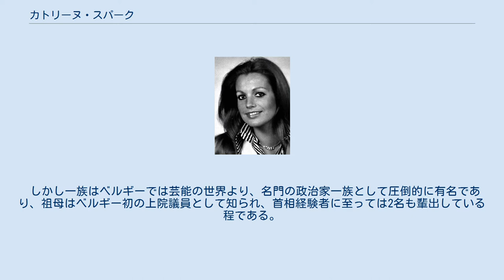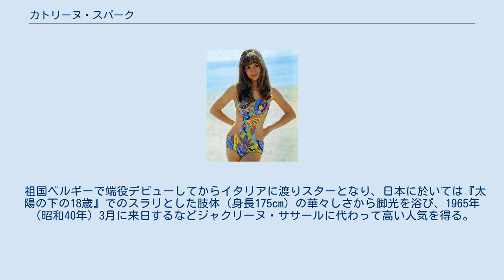カトリーヌ・スパーク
カトリーヌ・スパーク（Catherine Spaak、1945年4月3日 - ）は、フランス出身の女優、歌手。
 1960年代の活躍が目覚ましいタレントで、主にイタリアで活動した。
 パリ近郊ブローニュ＝ビヤンクール生まれ。
イタリアやフランスを拠点に、1960年代初頭から後半を全盛期として活躍した。
 父親のシャルル・スパークや祖父は脚本家で、母親と妹は女優だった。
 しかし一族はベルギーでは芸能の世界より、名門の政治家一族として圧倒的に有名であり、祖母はベルギー初の上院議員として知られ、首相経験者に至っては2名も輩出している程である。
特にその中で最も重要な人物は、ベルギーの首相を3度務めた伯父のポール＝アンリ・スパークである。
 祖国ベルギーで端役デビューしてからイタリアに渡りスターとなり、日本に於いては『太陽の下の18歳』でのスラリとした肢体（身長175cm）の華々しさから脚光を浴び、1965年（昭和40年）3月に来日するなどジャクリーヌ・ササールに代わって高い人気を得る。
その後は多くのフランス映画やハリウッド映画に進出。
しかし1970年代初頭より、かつての勢いは衰え、B級映画や低予算スリラーといった作品へと様相が変化した。